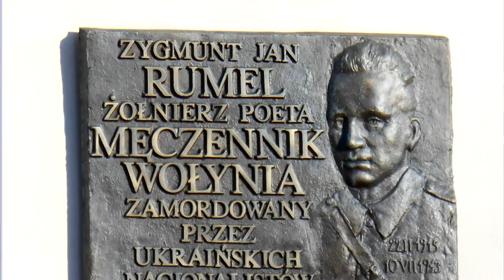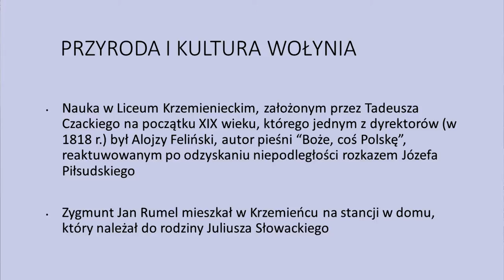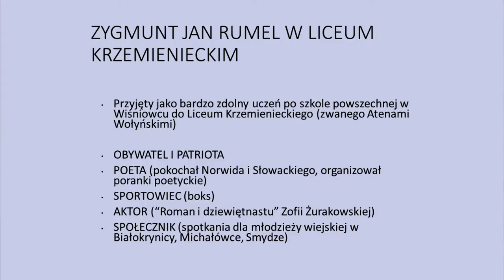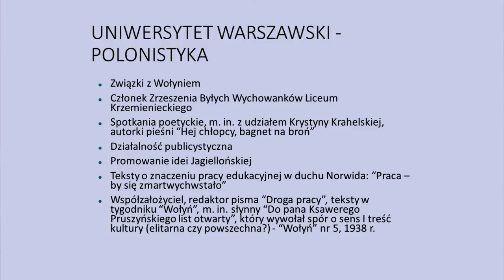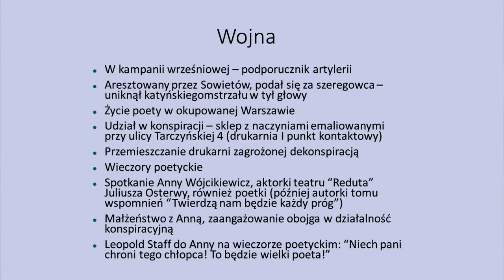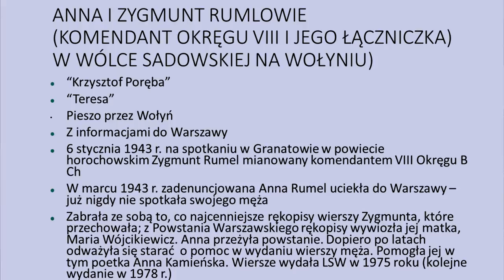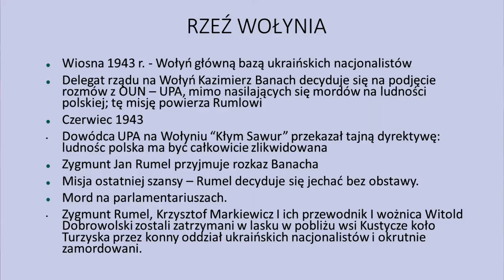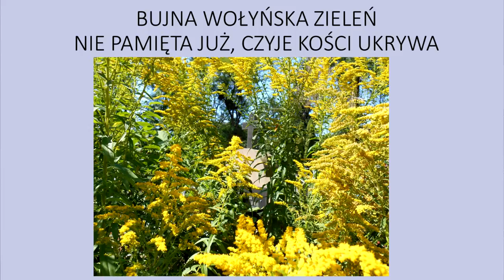Uroczystość 100-lecia urodzin Zygmunta Jana Rumla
21 lutego 2015 roku w budynku "PASTY" w Warszawie odbyła się uroczystość z okazji stulecia urodzin poety okrutnie zamordowanego przez ukraińskich nacjonalistów Zygmunta Jana Rumla. Organizatorami spotkania byli: Fundacja Polskiego Państwa Podziemnego, Solidarni 2010 oraz Stowarzyszenie Polska Jest Najważniejsza.